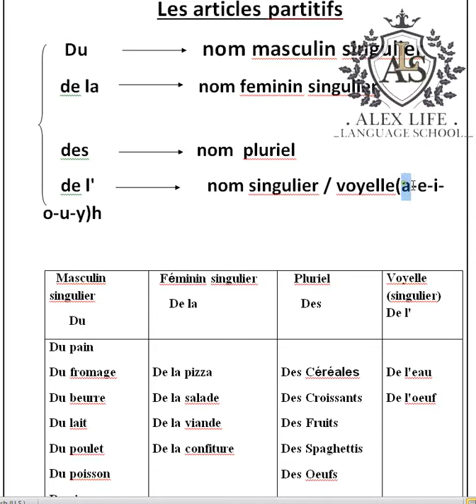J3lang (les articles partitifs)